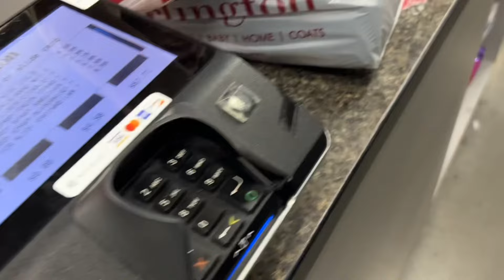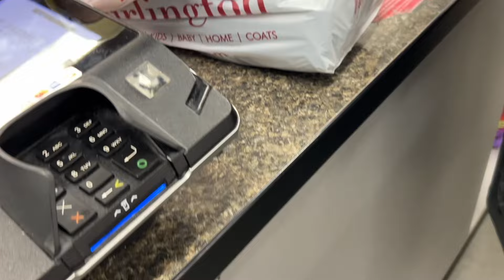New Home | Empty Apartment Tour | Apartment Shopping Vlog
NEW VIDEOS SUNDAY AND SOME WEDNESDAYS @ 12 CST

FAQS:
Age: 25 (12/17)
Current City: Charlotte, NC
Camera: iPhone 14 Plus